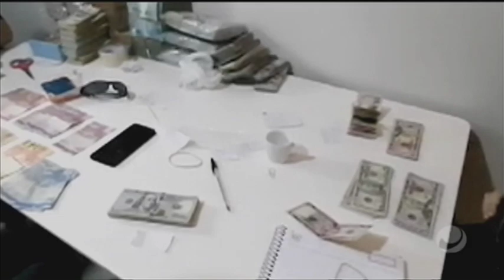Jornal do Estado (31/08/2020) - parte 1